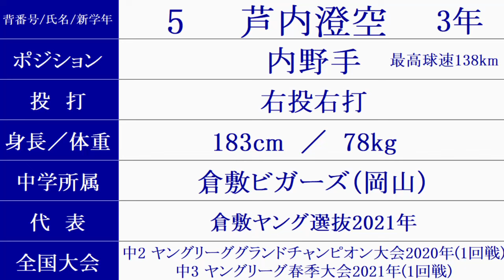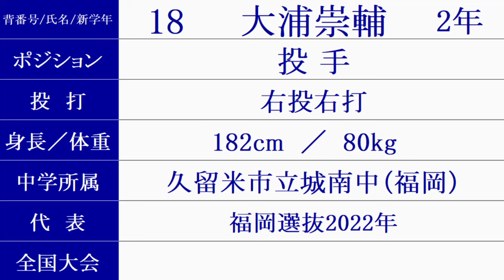明豊高校 2024年センバツ甲子園 ベンチ入りメンバー紹介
2024/3/16時点の情報です。
メンバーは、変更される可能性があります。^^;